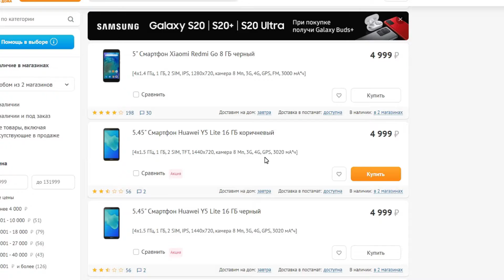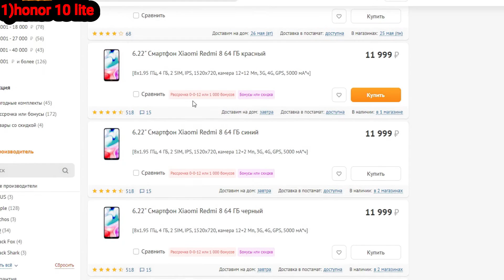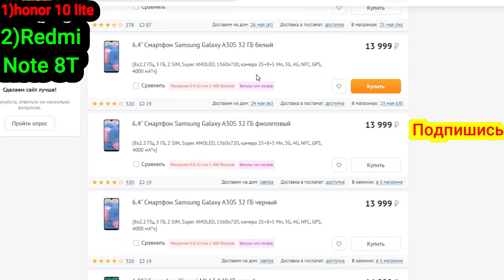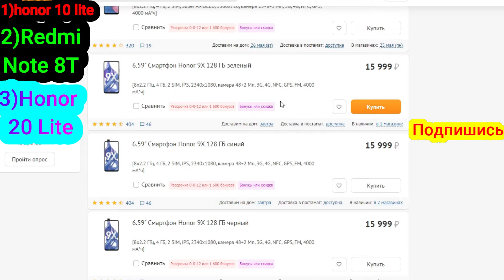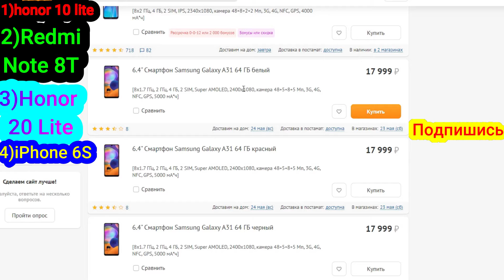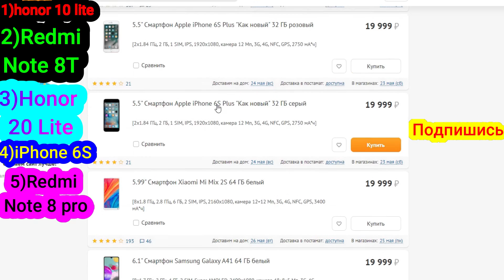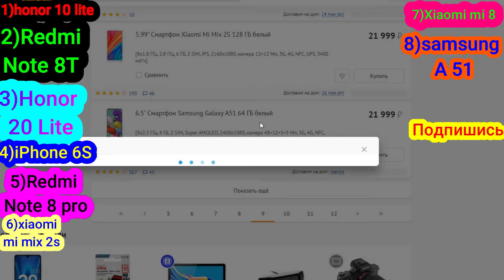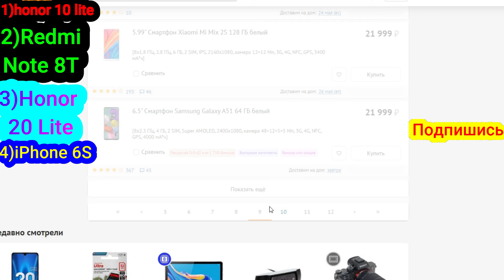8 ЛУЧШИХ СМАРТФОНОВ до 20000 рублей в 2020 году//ЧАСТЬ 1// Apple iPhone Xiaomi Redmi honor samsung